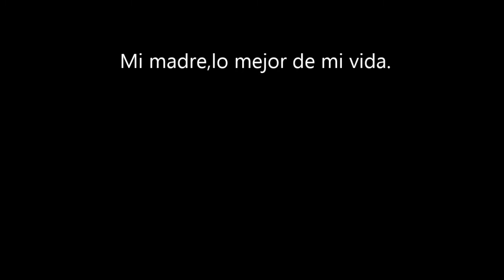Mi madre, lo mejor de mi vida ( 2013 Adiós )